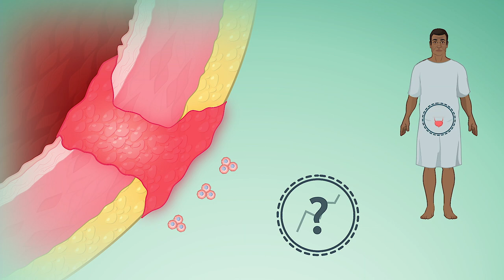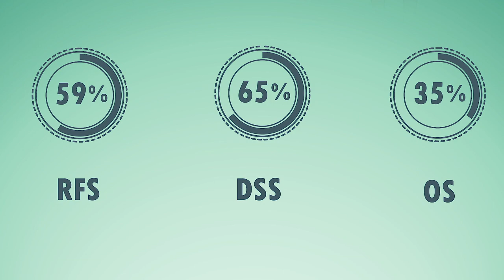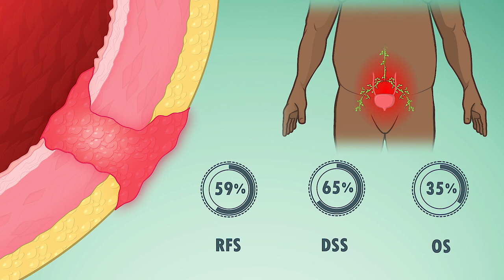10 Year Oncologic Outcomes Following Robot-Assisted Radical Cystectomy